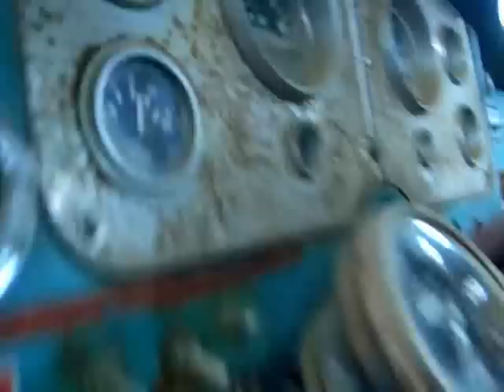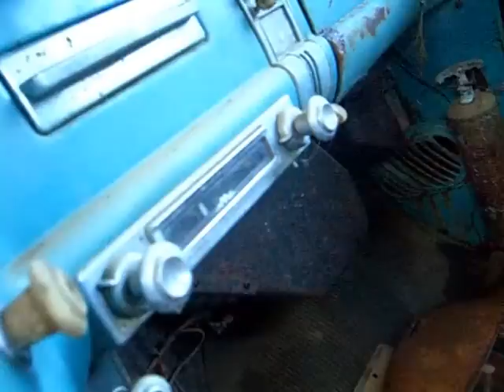The Find 1956 GMC V-8 Hydramatic Napco 4X4 Dually Truck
Here's the whole story of finding a Title and tracking down a 1956 GMC V-8 Hydramatic 4X4 truck. From the truck I found the Title in, to the prep, loading, transport, unloading and a tour of the truck itself. Don't forget the out-takes at the end! They also include a couple of really nice southern Oregon scenery shots.